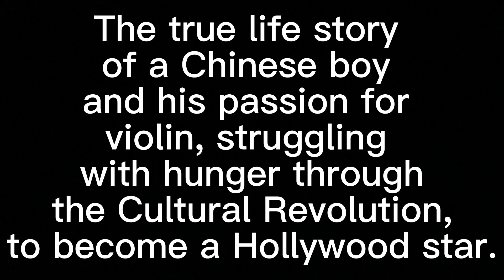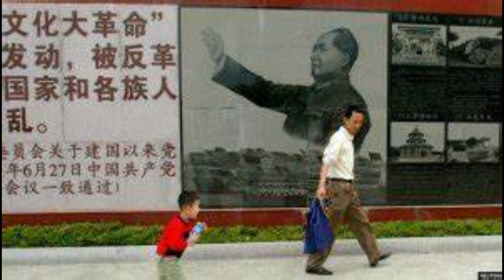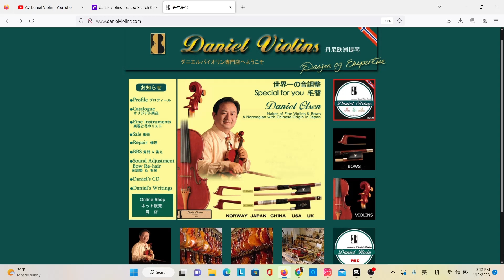Father Son & Violin 4 (English Audio Book)